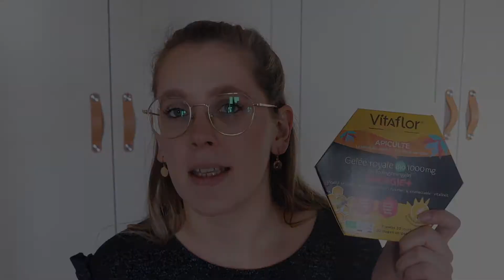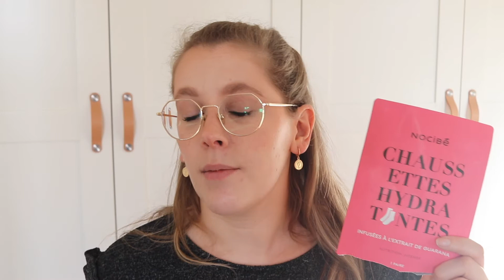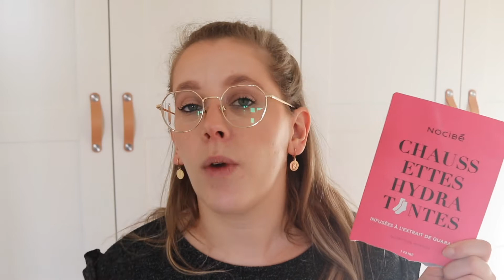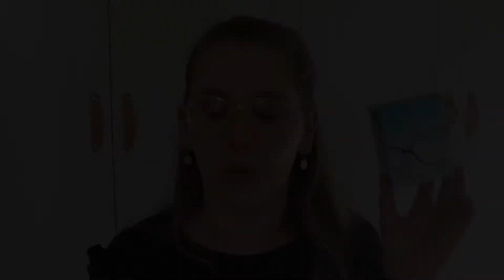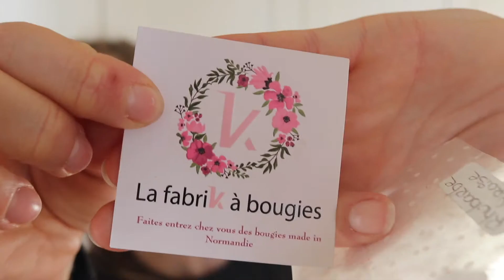[PRODUITS TERMINES] - Juin 2022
⤵ Déroulez moi  ⤵

➡ On se retrouve aujourd'hui pour vous présenter tous les produits que j'ai terminé ces derniers temps, est-ce que je les ai aimé, ou pas ? Est-ce que je pourrais les racheter ?  J'ADORE regarder ces vidéos et j'aime encore plus les tourner.
En espérant que cela vous plaise, à dimanche pour le vlog travaux,  Marion.

🔗Bougie "Yankee Candle" pain perdu

🔗Anti cernes L'effaceur anti âge "Maybelline"

👀 On se retrouve en commentaire, pour échanger et papoter. Je vous lirais et vous répondrais avec grand plaisir :)

🖤 Prenez soin de vous et de vos proches, Des bisous !

➡ Hello Darling c'est deux vidéos par semaine :) (quand elle n'est pas trop en retard dans son planning 🤦‍♀️)

➡ Moi, Roger 🐰, Locky 🐶 et Fidji 🐱(et le chéri), vous attendons au quotidien sur Instagram où nous sommes très actifs !

➡️ Mon Instagram: hellodarling28
➡️ Mon vinted: hellodarling28

✔ Merci de votre présence et de votre fidélité, sans elle, cette chaine n'a plus de sens 😘